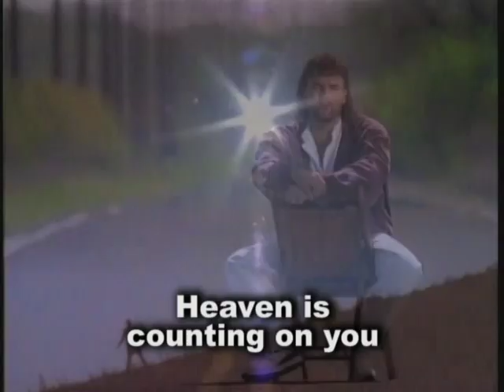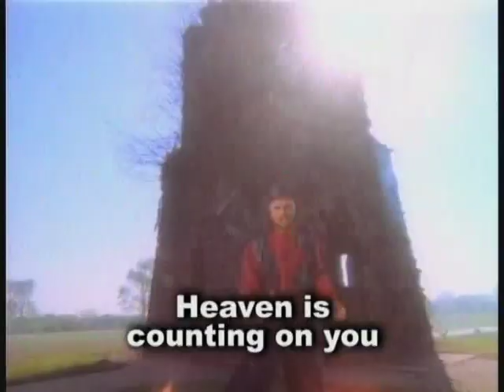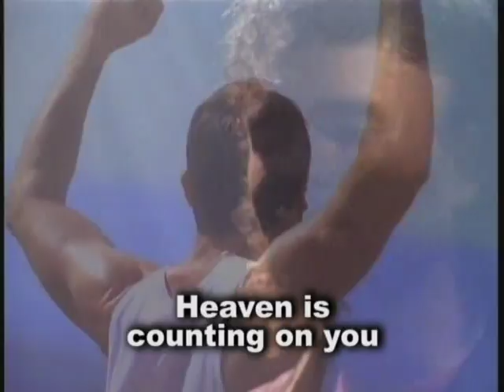Ray Boltz - Heaven is counting on you [with lyrics]